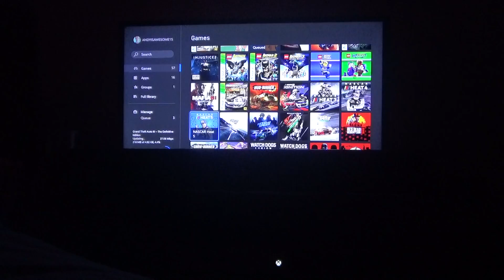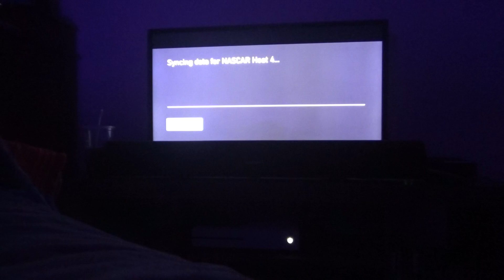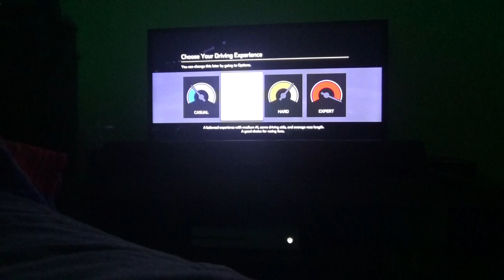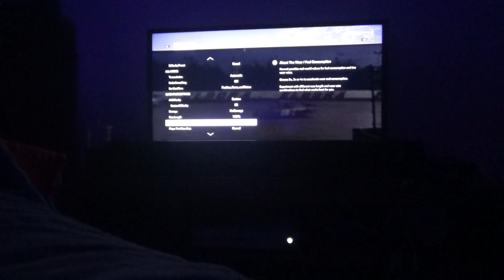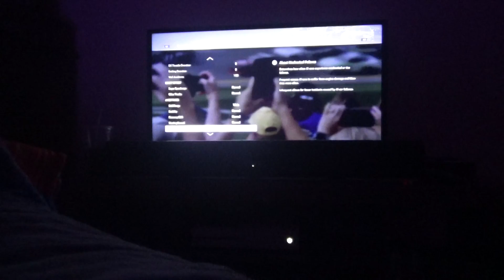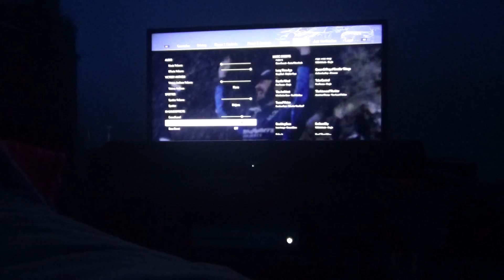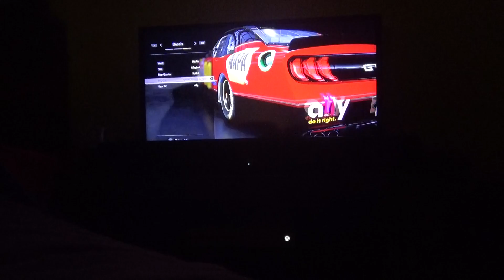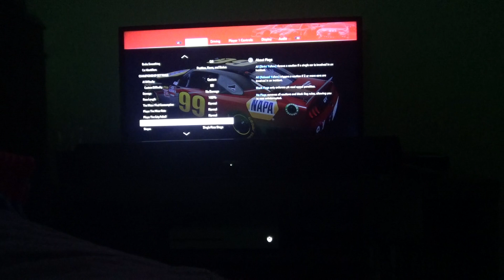1ST XFINITY SERIES WIN AT DAYTONA | NASCAR Heat 4 Part 1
Welcome to NASCAR Heat 4. I start in the Xfinity Series, and it was insane. I led all 120 laps, thanks to perfect pit strategy and a wide field because the race was more forgiving, theres a setting where you can put no flags and race uninterrupted, who knows I might do it for a few races.